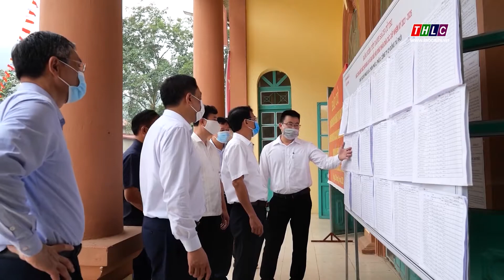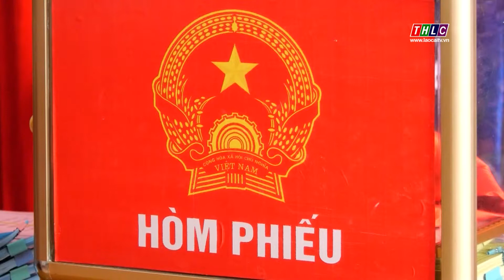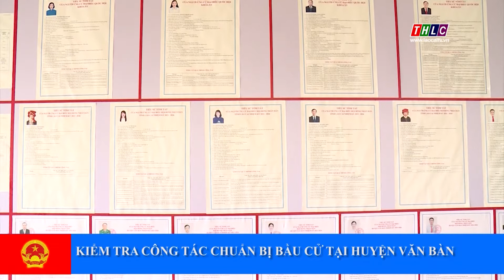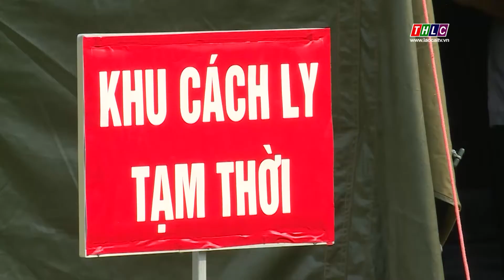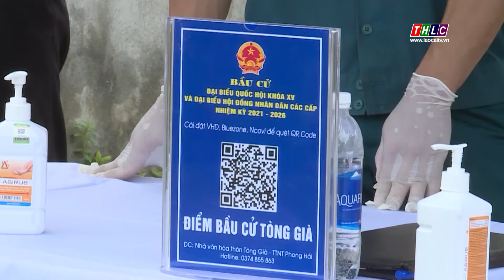Bản tin Quốc hội (21/5/2021) | THLC